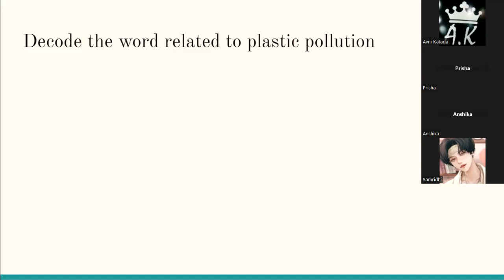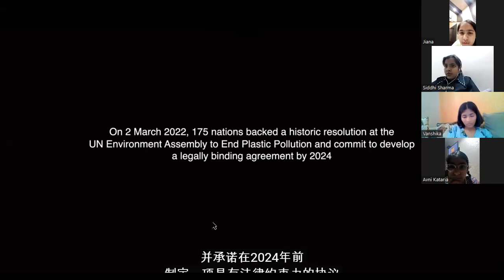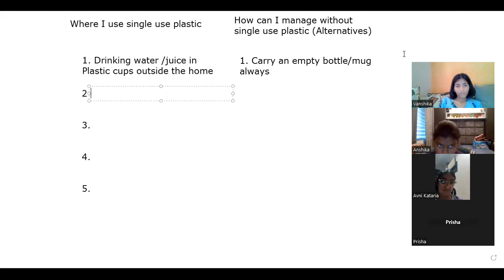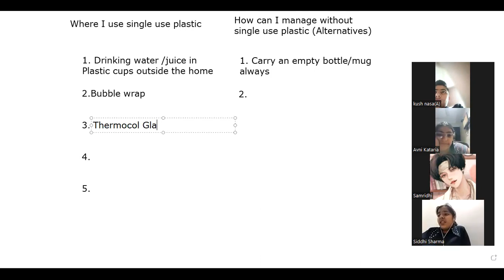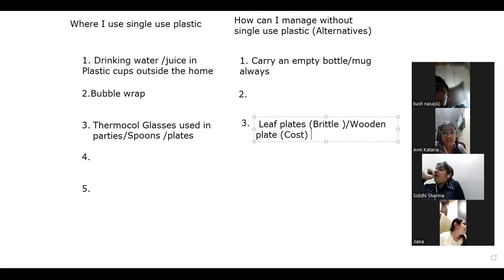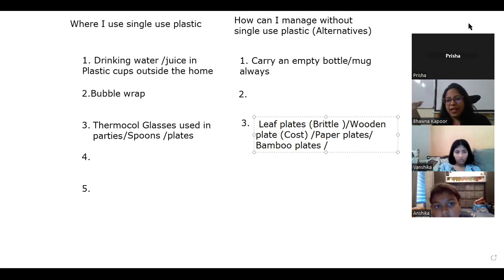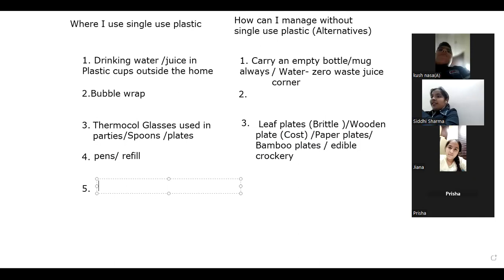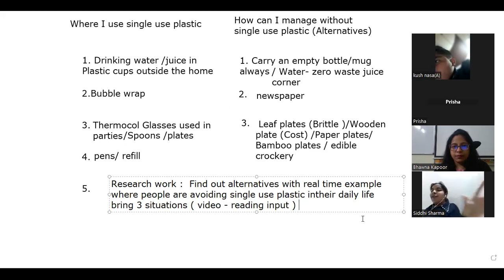Grammar Part 2